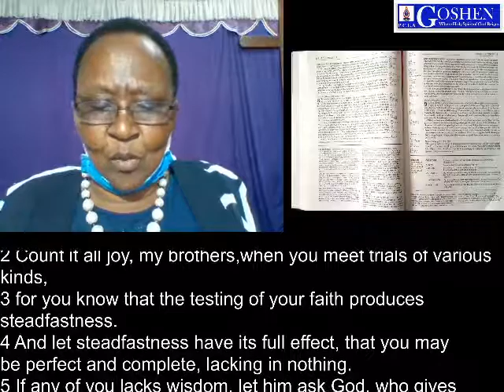Faith and Wisdom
Faith and Wisdom  by Florence W. Maina, PCEA Goshe, 25 June 2020